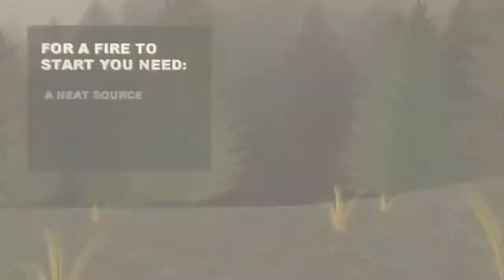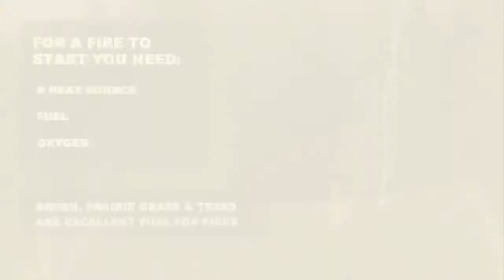How to stay safe from wildfires